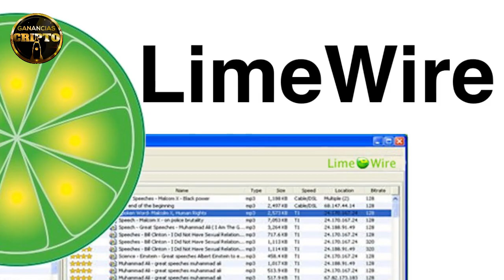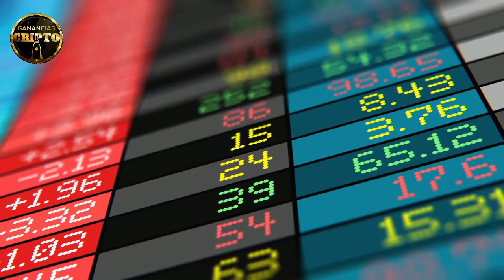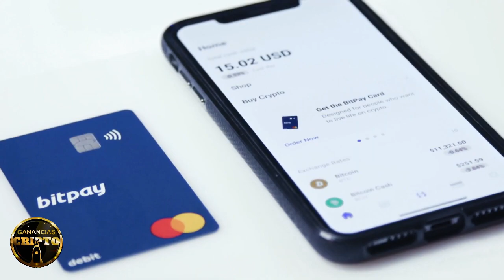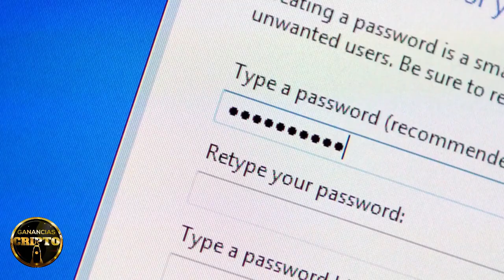ETHEREUM SE VA A HOLLYWOOD⭐ - PELIGRO BINANCE Y RUSIA 💥